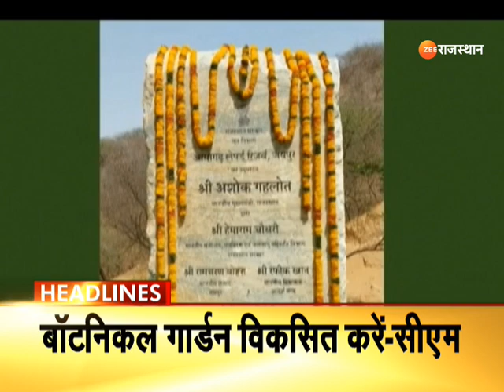Zee Rajasthan Headlines: 2 मिनट में देश-प्रदेश की बड़ी और ताजातरीन खबरों से हुए Update | Short Video